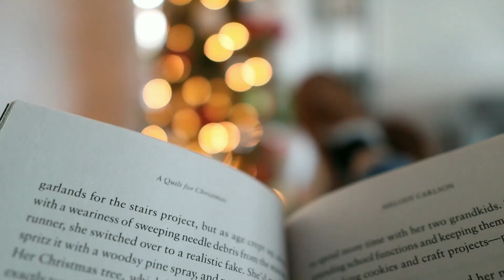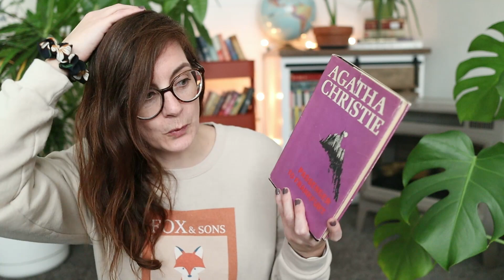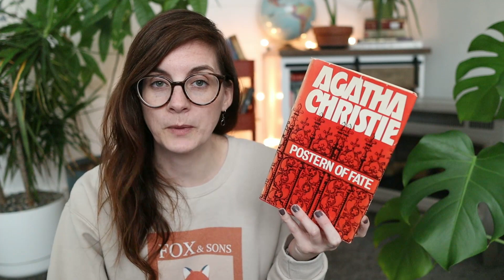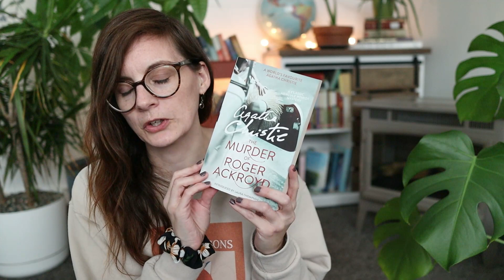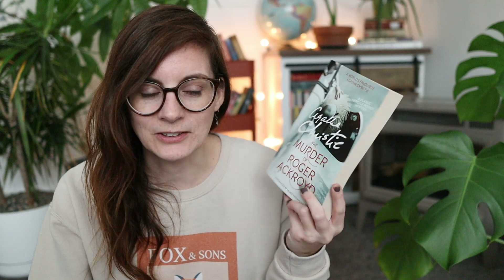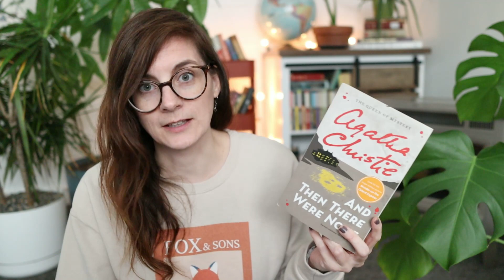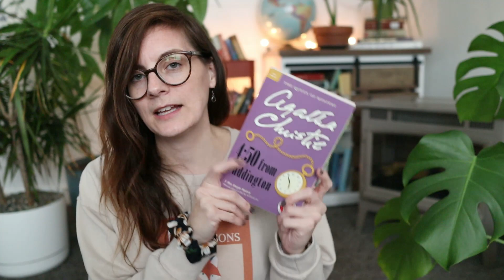the WORST & BEST AGATHA CHRISTIE BOOKS 🕵🏻‍♀️ my six favorite & least favorite so far {VLOGMAS 2022}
I love Agatha Christie's books but some are definitely better than others! Today I'm sharing my six favorite and least favorite of Agatha Christie's books.

MENTIONED: @bookmama26
BOOKS
Passenger to Frankfurt
The Mystery of the Blue Train
Endless Night
The Murder at the Vicarage
Postern of Fate
Midwinter Murders
The Murder of Roger Ackroyd
The Moving Finger
Peril at End House
And Then There Were None
4:50 From Paddington

👕 BOOKISH SHIRTS

📹 MY HOMESCHOOL CHANNEL:  @Intentional Homeschooling
🎙️ MY PODCAST:  @Poured Out

☕ The Best Homemade Hot Cocoa recipe (dairy free or dairy full)

00:00 - intro
01:30 - the worst
07:30 - the best